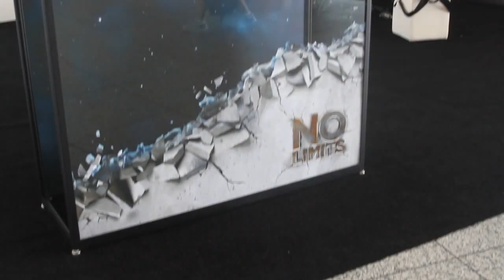Dheeraj Pandey, Nutanix | VMworld 2014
Dheeraj Pandey, Nutanix, at VMworld 2014 with John Furrier and Dave Vellante

Dheeraj Pandey believes his company, Nutanix, Inc. CEO, is just beginning to blossom and will continue to expand. At this week’s VMworld 2014 conference, there’s been a buzz about Nutanix’s most recent financing round of $140 million, announced this morning. In conversation with Dave Vellante and John Furrier at SiliconANGLE’s roving news desk theCUBE, Pandey expounded on aspects of the recent Nutanix funding round, the reasons for his company’s success, and his predictions for the future of Nutanix.

Nutanix Funding: a pre-IPO

In this most recent round of funding, Pandey said that his business focused on building a relationship “with the best investors who buy into the IPO as well.” It was about the character of investors.

Calling Nutanix’s most recent round of funding a “pre-IPO,” Furrier wondered whether anybody sold their shares of Nutanix. Pandey replied that, in fact, no one had sold. “People believe in this company,” he said. Employees and stakeholders understand that while Nutanix is boxed into the same category as hyper-converge right now, it will break down the category barriers and continue to grow.

Read much more after the video.

The need for integration will sustain Nutanix performance

Now that Nutanix has received another massive round of funding, Furrier asked, how will they sustain their performance? Responding that their role in storage trends has largely to do with integration, Pandey explained “it’s about seamlessly integrating everything together.” If the trend is self service apps, he said, then “they need self-service ways to deal with performance issues.”

He cited the example of Docker, saying that it’s an excellent orchestration tool, but once everything is provision, “now what?” Nutanix can help with the “hand-holding” to aid practitioners in figuring out “why it’s running slow or what needs to move. There are a ton of analytics to be done.”

Once provisioning is done, Furrier pointed out, there still needs to be an enabler for the developer to ensure that “the infrastructure isn’t going to break.” Pandey agreed, saying that when apps are decoupled from infrastructure, “you still have to live with infrastructure. An app will not just run in a vacuum.” Docker, he said, is a great mechanism, but Nutanix will help put policies on top of it.

For Nutanix realationships, transparency are key

Nutanix is more transparent with its numbers than many other players in the tech world, if you ask Pandey. One of the reasons Nutanix chooses to be so transparent is because of it’s confidence in its products.  “We’re very comfortable with Dell carrying an EVO RAIL platform and carrying an Nutanix,” said Pandey, going on to note his dedication to the market. “This is a marathon,” he said, and eventually the dust will settle and the top product will still be standing.

Nutanix is very open about its numbers with customers. It might not always be that way, he acknowledged, but right now, “We won’t let the lawyers run the company.” Pandey communicated that their customers love that amount of transparency because it communicates that Nutanix isn’t hiding anything: they’re proud of the company. Nutanix even openly addresses its weaknesses, and Pandey expressed that he thinks it makes them a better company.

As of July 31st, Pandey relayed, Nutanix has “800 customers. We’re adding 200 to 250 logos a quarter. And we have a lot of repeat customers.” In the first twelve months after their initial purchase, Pandey said that about 70 percent of their customers come back to buy two times more.